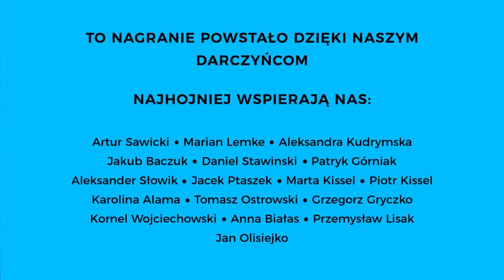216 000 ofiar francuskich duchownych | Tomasz Terlikowski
„Bodziony w piątek” to cotygodniowy wideopodcast „Kultury Liberalnej”, w którym Jakub
Bodziony wraz z zaproszonymi gośćmi dyskutuje o światowej polityce, dyplomacji i
gospodarce. Program ukazuje się w piątki o 20:30.

Po prawie 3 latach francuskiej komisja ustaliła, że od lat 50’ ofiarami
duchownych padło w tym kraju ponad 216 tys. małoletnich. Członkowie  komisji wskazują, że przestępstwa były zakrywane „zasłoną milczenia”, a instytucje Kościelne albo były obojętne wobec tych przypadków, lub chroniły sprawców.
O raporcie, który wstrząsnął Francją Jakub Bodziony rozmawia z Tomaszem Terlikowskim, filozofem i publicystą, oraz z Jarosławem Kuiszem, redaktorem naczelnym Kultury Liberalnej.